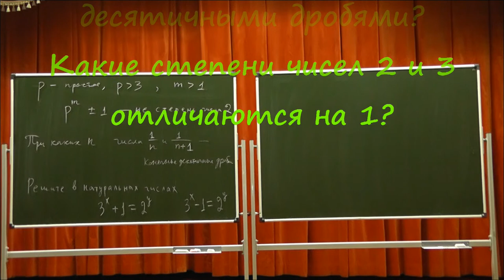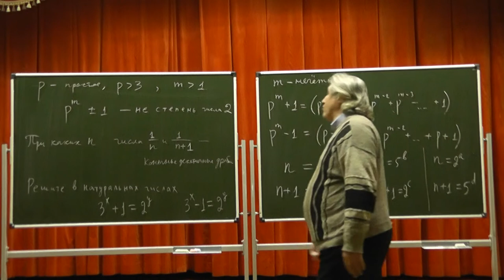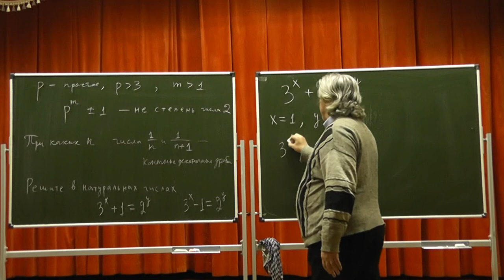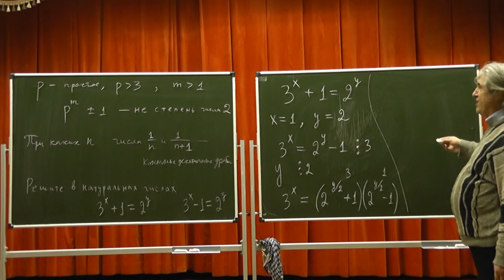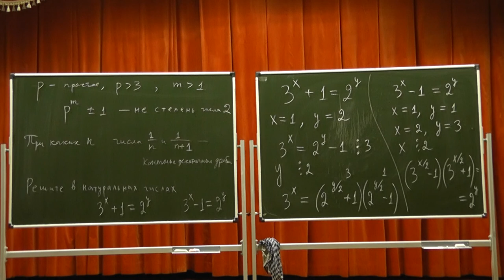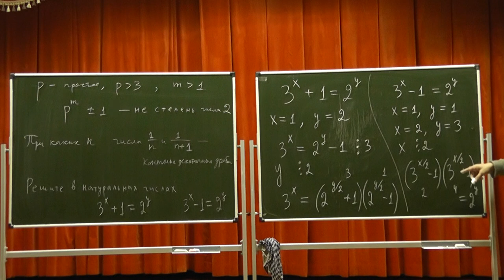М792. Соседние со степенями числа 2 степени простых чисел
Если простое число больше 3, то любая его более чем первая степень отличается от степени числа 2 более чем на 1.
Для каких двух соседних натуральных чисел обратные к ним являются конечными десятичными дробями?
Какие степени чисел 2 и 3 отличаются на 1?